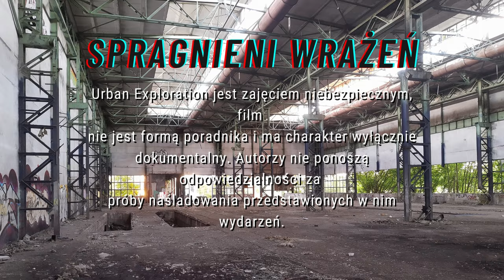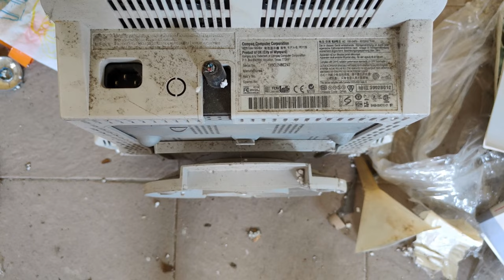Opuszczony wielki dom z wyposażeniem – URBEX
Dziś zwiedzam sporych rozmiarów dom, w pewnej części jeszcze nie skończony, ale widać że był zamieszkały. Na terenie działki znalazłem też domy, które wyglądają na letniskowe lub gościnne i sporą halę przygotowaną pod działalność gospodarczą. Historia miejsca nieznana.

Zapraszamy na wspólną eksplorację!

Muzyka: Michael FK - HOLD ME [Ft. Liam Thomas] Extended Version